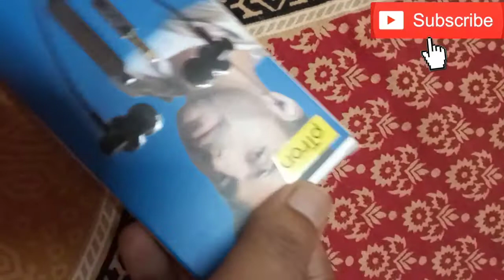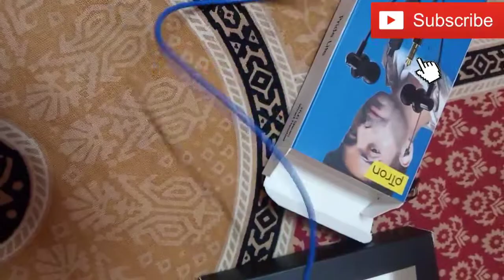Today's topic about defective product ptron headphones